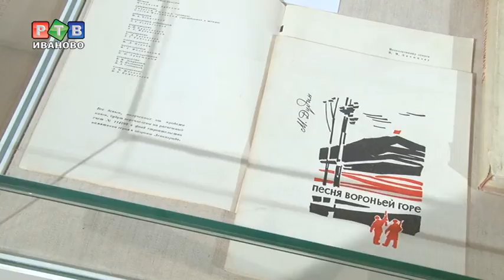Хотел быть художником, а стал поэтом